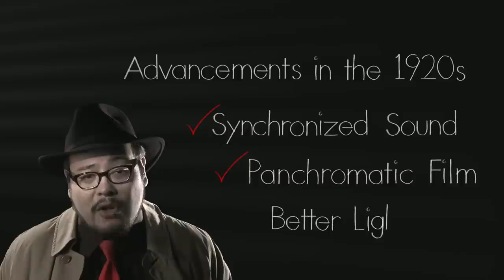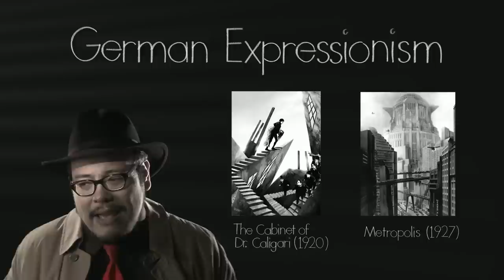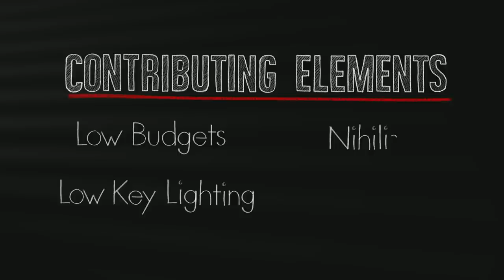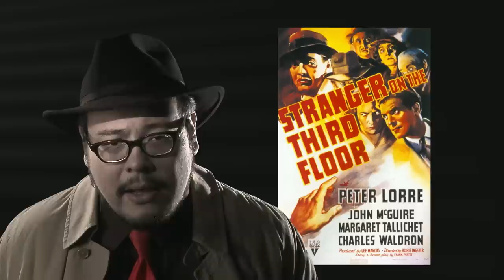Origins of Film Noir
Take the full Filmmaker IQ course on the Origins of Film Noir with sauce and bonus material

Jump into the world of Film Noir and look at how the technology and economic factors gave birth to a genre that still deeply influences the way filmmakers work today.